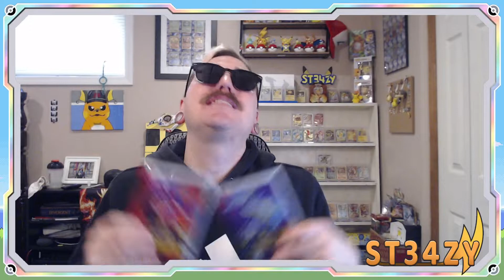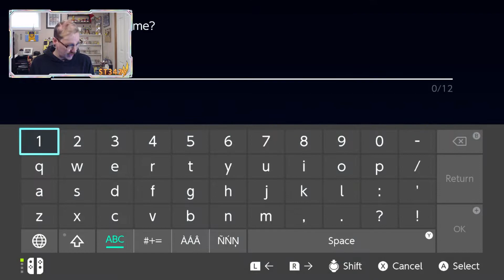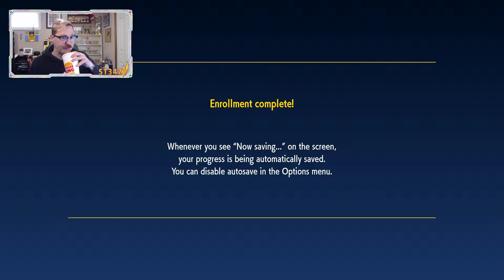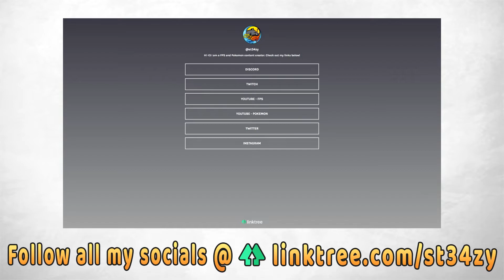Our NEW Adventure Finally Begins! Which Starter? This is TOUGH! - Pokemon Scarlet Playthrough Ep. 1!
All music used comes from Streambeats.